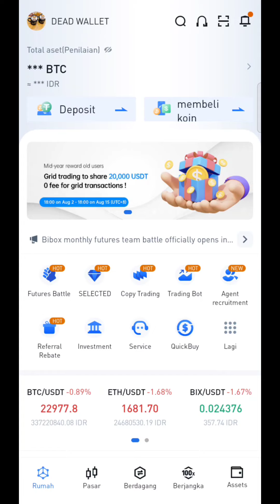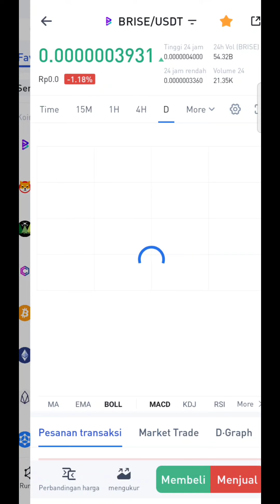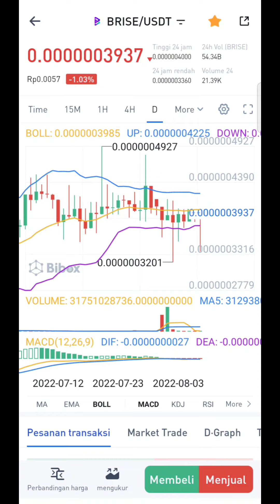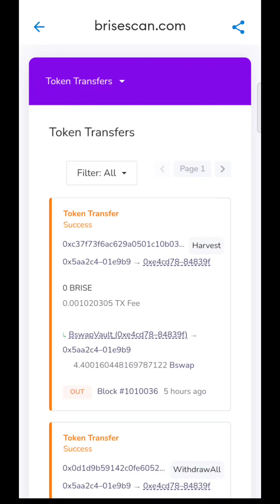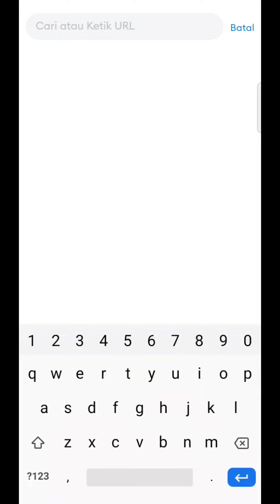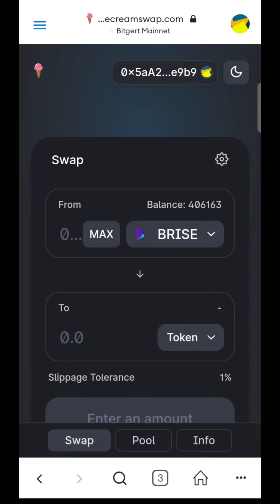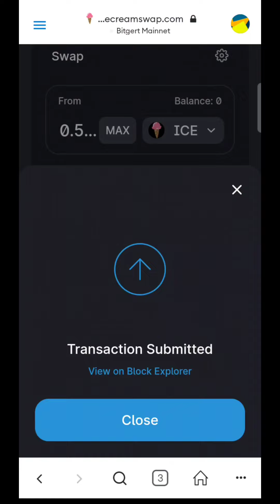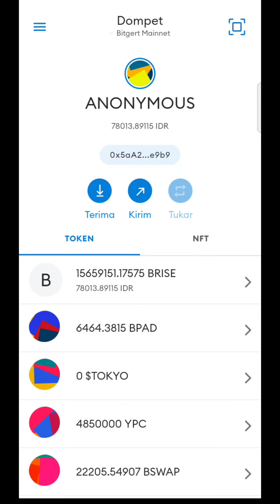KOIN BITGERT BERTAMBAH SETIAP MINGGU🥳SILAHKAN DI COBA DI JAMIN RENYAH‼️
Assalamualaikum..